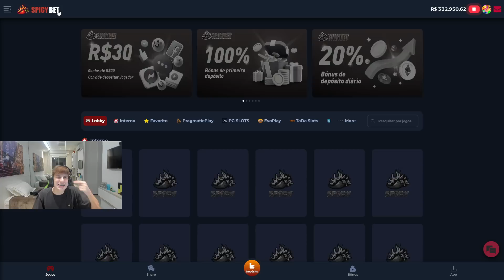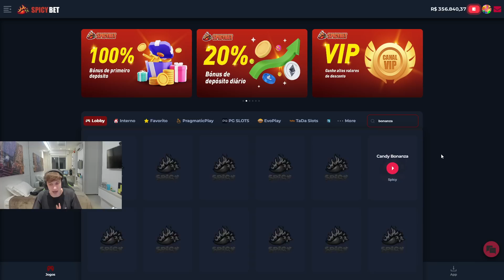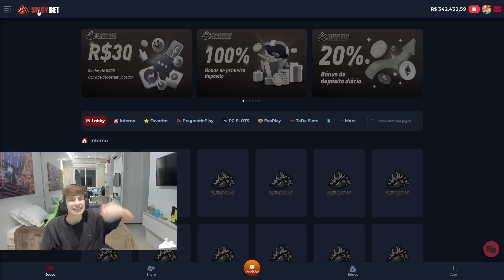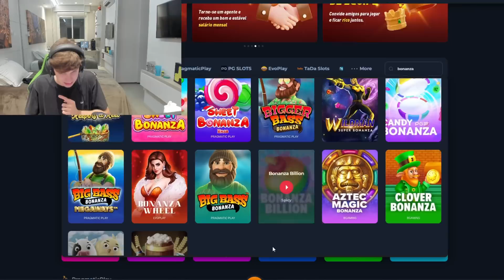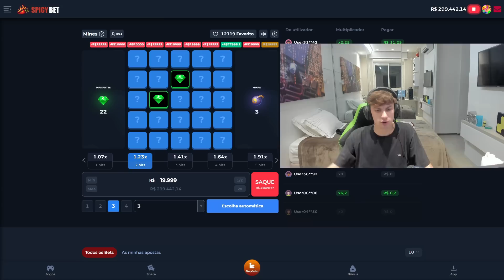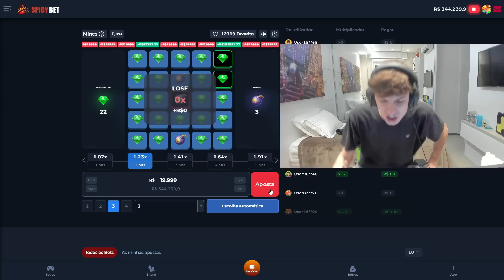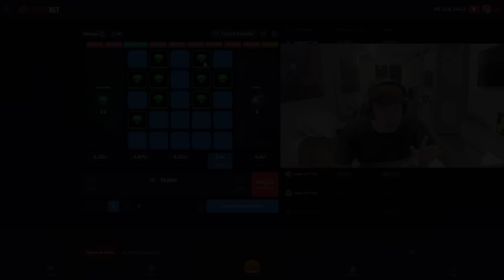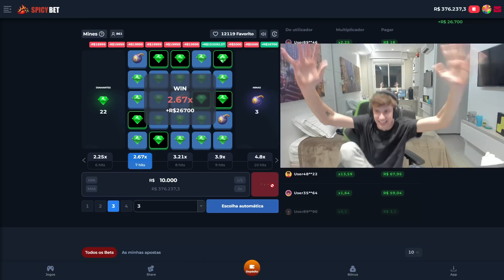COMPREI 150.000R$ NO *SWEET BONANZA* e *BONANZA BILLION* E PAGOU MUUITOO!! * não acreditei nisso*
Segue lá no insta: @1markola